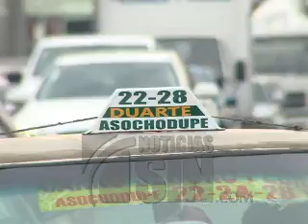Conatra se reunirá este lunes para decidir si aumentará o no el pasaje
El aumento de un peso en el precio del GLP aumentan las advertencias de aumentos de pasajes y paralizaciones.